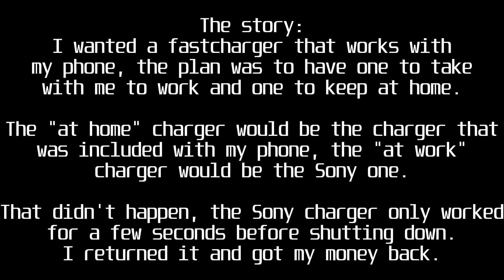Sony phone charger fail | TheVidsByDennis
Sometimes it seems like it should "just work" because it supports the same protocol, but this vidja shows otherwise. It works for a few seconds and then it shuts down.

Items in this video:
Sony UCH12 QC3.0 / MTK PE+2.0 charger
Ulefone Power 2 Smartphone (used for testing and as camera)
QC 3.0 trigger
"White tail" USB doctor

PE+2.0-Fail